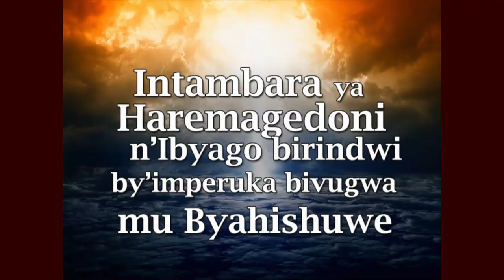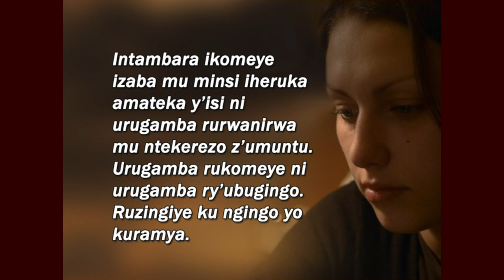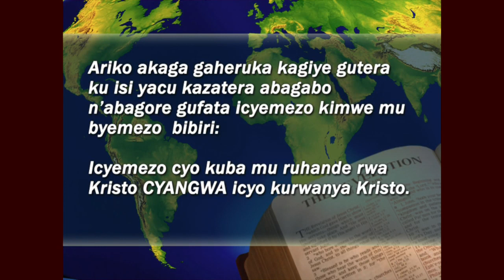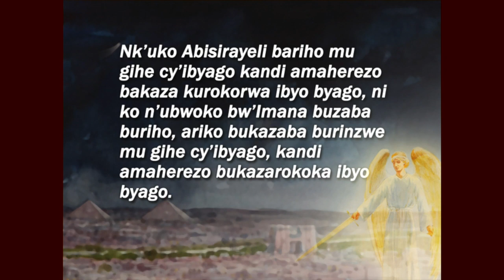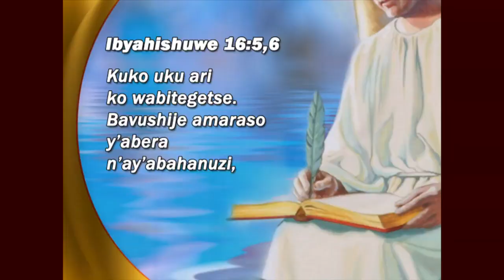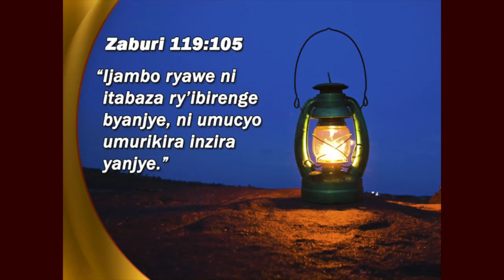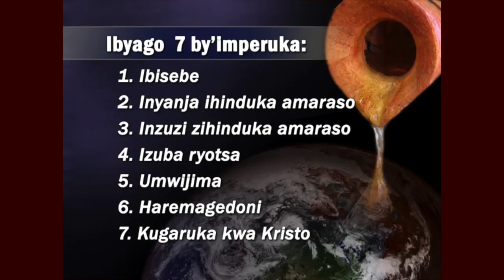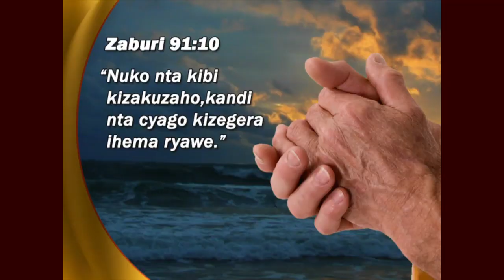Pastor Ted Wilson - Ibyago birindwi by'Imperuka n'Intambara ya Haremagedoni (TMI Rwanda)